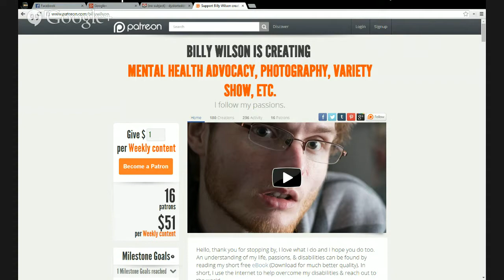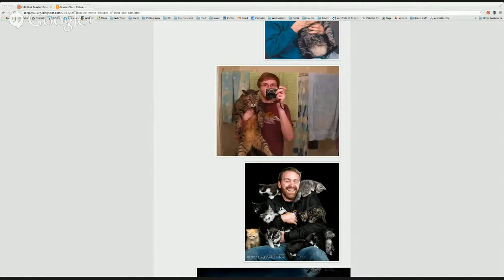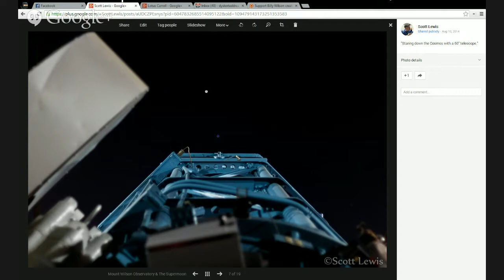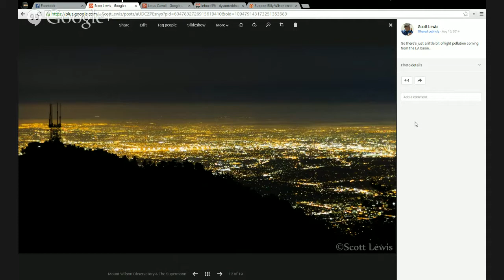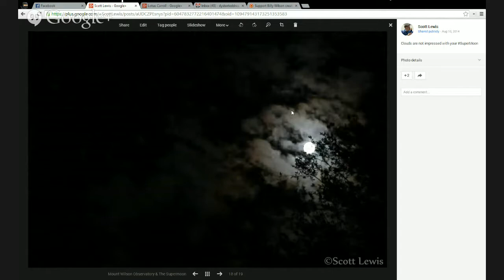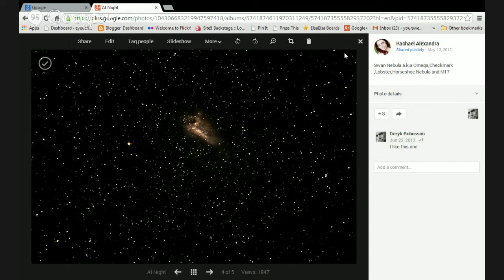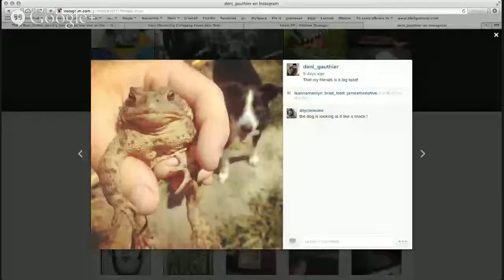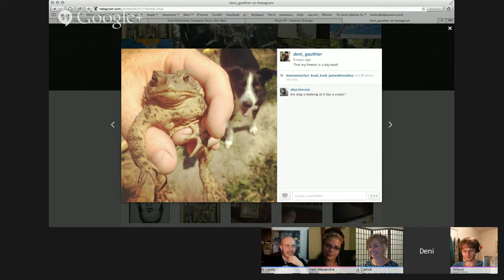#112 Final Regularly Scheduled Episode: Fun, Discussion, & Live Music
- Musical Guest +Deni Gauthier finishing the last 16 minutes of the hour off with some live music.
- More guests will be announced soon.

The show is live on Friday at 10pm Eastern here & on YouTube (time zone converter

+That Show with Billy Wilson (TSBW) brings together Artists, Musicians, Photographers, Personalities, & all sorts of fun and interesting people from around the world for a hangout and is one of the largest & longest running shows on G+.